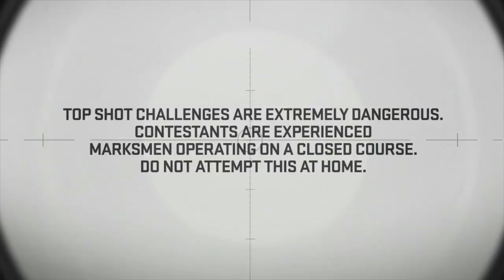Top Shot Season 5 All Stars Preview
Preview of Top Shot Season 5 on History.